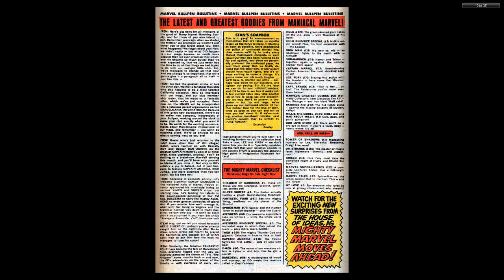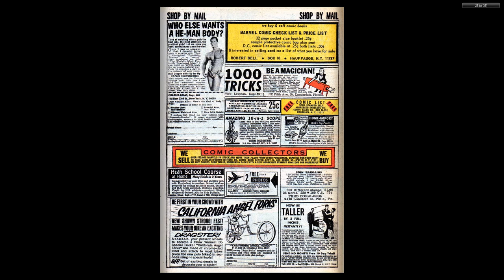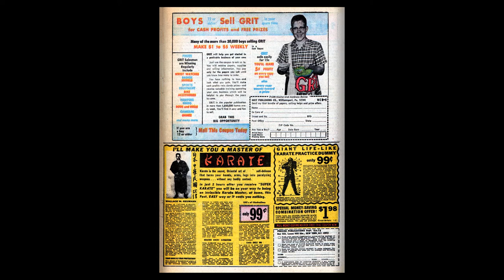196909 Sgt Fury v1 070